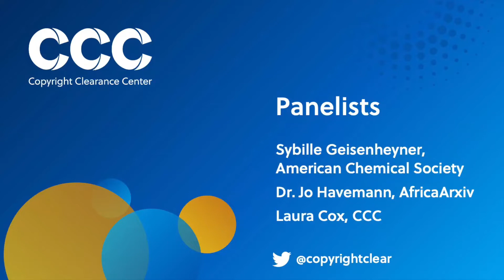CCC at Frankfurt Book Fair 2022 - The Data Quality Imperative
From manuscript preparation to business-related best practices, scholarly publishers increasingly integrate data capture and analysis into their systems. These efforts are considered essential to enable interoperability, ensure transparency, and build trust with authors, funders, and institutions.

On Thursday, October 20, at the Frankfurt Book Fair, CCC presented The Data Quality Imperative: Improving the Scholarly Publishing Ecosystem. a special Frankfurt Studio session.

Panelists Sybille Geisenheyner, Director of Open Science Strategy & Licensing, American Chemical Society; Dr. Jo Havemann, Trainer and Consultant in Open Science Communication, and Co-founder & Strategic Coordinator, AfricaArxiv; and Laura Cox, Senior Director, Publishing Industry Data, CCC, all shared insights with CCC’s Chris Kenneally on the impact of consistent data quality strategy on the people, processes, and technology in your organization.

“There needs to be trust in the data, and that is always something we start with,” said Geisenheyner. “The data will never be 100% perfect, but it can get even better. How many articles get published? What is the APC spend on an individual basis? What is the subscription spend? We do have a lot of data. And to share that data is key.”